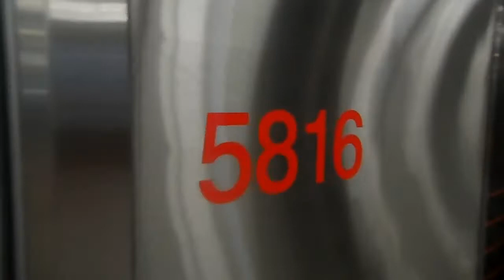TTC Bombardier Toronto Rocket # 5816 Arriving At Wilson Station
TTC TR Set # 44 (Cars 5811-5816) on Run # 103 Southbound... Taken on 01/19/14